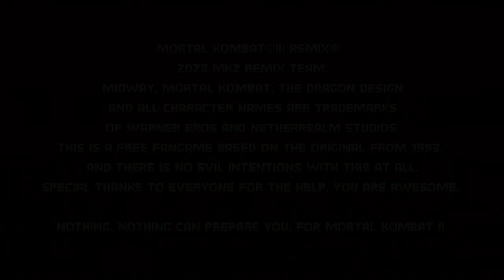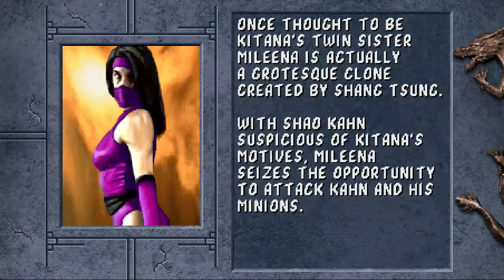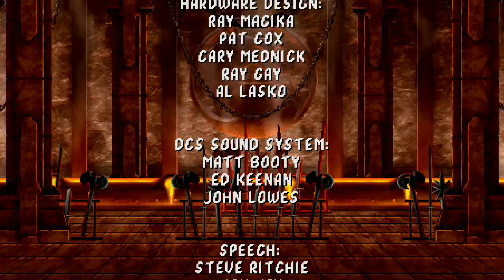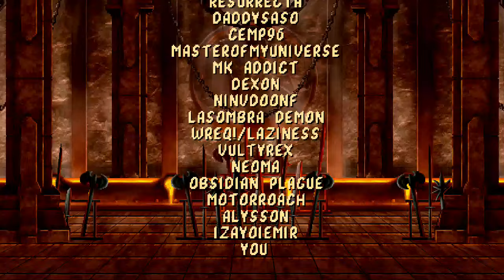Mortal Kombat II Remix Rev 1.1 (Mugen) - Mileena